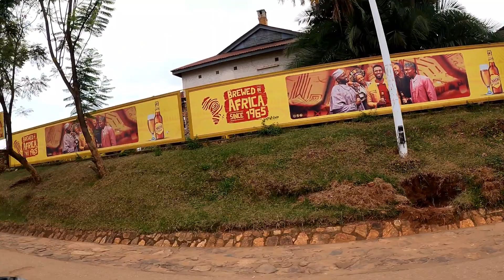What Happened on Our Way Back From Cangugu Rwanda/ Last Day in Cangugu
On our way back, we interructed with many local people selling different kinds of fruits, veggies, and sweet potatoes. The return was long but pretty much fun.